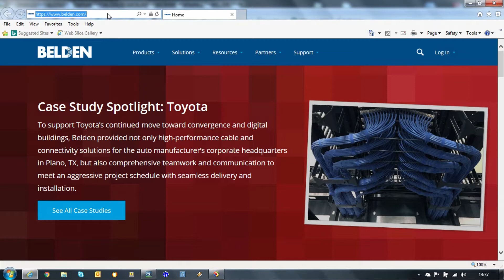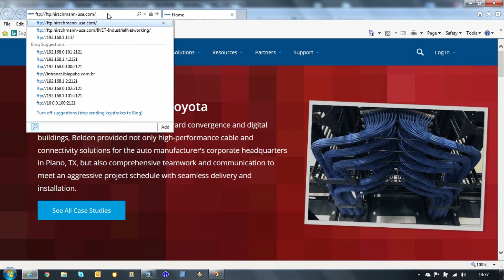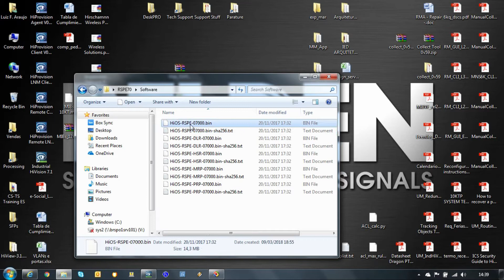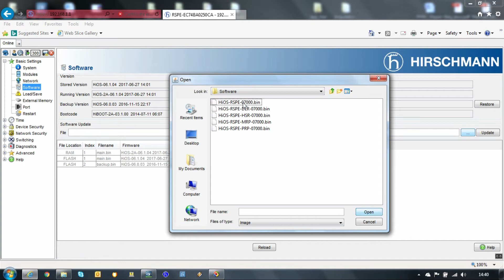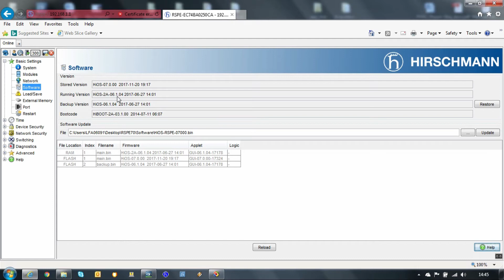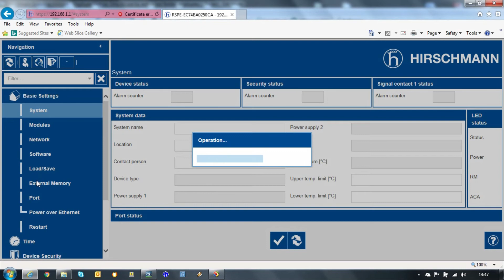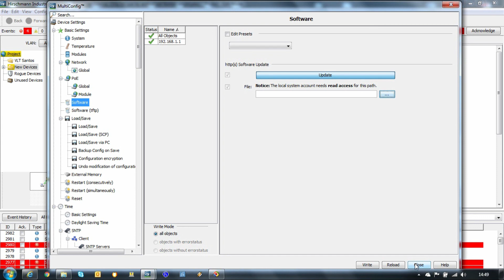2.1 - Tutorial: How to upgrade the firmware of Hirschmann switches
In this tutorial we will cover the steps to perform a firmware upgrade in Hirschmann switches. You can download the latest firmware versions from the following FTP repository: ftp://